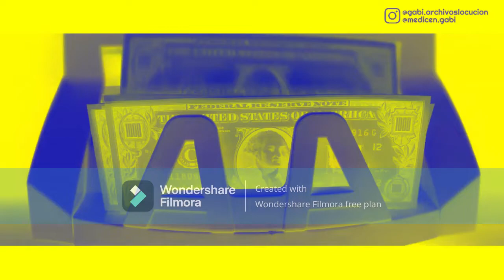Opening / Intro | Si Yo Fuera Rico (2018) [Full HD] In G Major 2